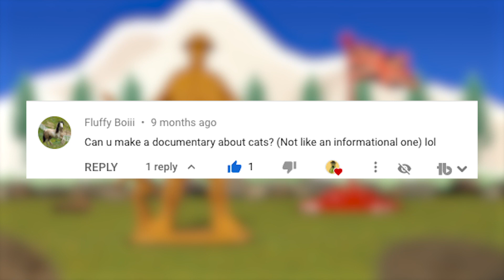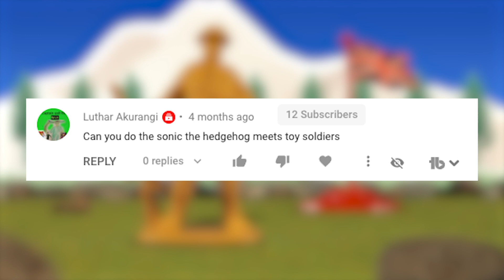TOY ARMY MEN SHOW (Ask Sarge Episode 1) STOP MOTION ANIMATION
Sarge the army men toy soldier answers the fans' questions in this stop motion animated Q & A show.

Tiny Trooper is a toy army men show / stop motion animation show.  This series documents the everyday lives of these toy soldiers and their daily struggles.

For more toy soldier/army men stop motion animation check out The Pickle Nickel youtube channel. You will find many more toy soldier stop motion animations here:

You will find more toy soldier stop motion animation below...

Genre: stop motion animation, animation, comedy, army men, toy army men show